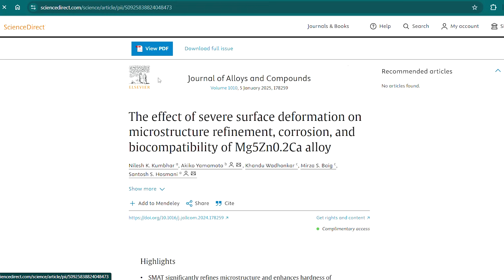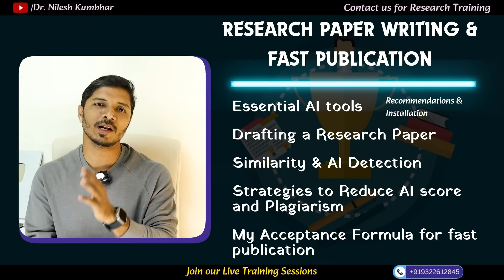Master Research Paper Writing & Publication in 2 Days | Live Certified Training | Smart use of AI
Master Research Paper Writing & Publication in 2 Days | Live Certified Training | Smart use of AI | My Secret Formula
📢 Certified 2-Day Live Workshop on Research Writing & Publication
🗓 Date: coming soon | 🕙 Time: 10:00 AM – 4:00 PM (IST) | 🌐 Mode: Zoom

Unlock the skills to write, polish, and publish research papers with expert guidance! This intensive training covers:
✅ Step-by-step research paper writing process
✅ Journal selection & submission strategies (Scopus / SCI / Web of Science)
✅ Ethical & smart AI integration in academic writing
✅ Plagiarism and AI score prevention with Turnitin guidance
✅ Personalized Q&A and hands-on demonstrations

💰 Fee: ₹2499 (India) | USD 35 (International)
🎓 Includes: Materials, Recording Access, & Participation Certificate

💡 Need help to get premium research tools at affordable prices? Turnitin, Grammarly, Quillbot, Stealth Writer, ChatGPT, and many more at reasonable rates:

✨ Don’t miss this chance to level up your academic writing & publication skills with My Research Support!

Workshop Coordinator
Dr Nilesh Kumbhar
PhD (IIT Indore)
Alumni NIMS, Japan

Your queries answered: how to write a research paper, how to publish a research paper, writing research paper using AI, use of AI in research, best AI tools for researchers — we cover all this and more in our 2-Day Live Certified Workshop. Join us to unlock secret strategies, draft your full paper, reduce plagiarism & AI detection, and maximize acceptance chances.